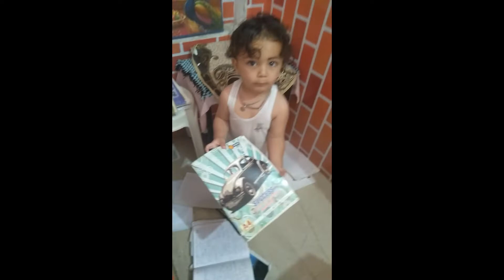Double Dose of Naughtiness🤩 बुआ की पुस्तको 📚के साथ छेड़ छाड़ 🤓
All these videos were created with full security under the complete supervisor. These videos are just for entertainment .. there is no harm to anyone. Don't try this at your home without any security...

If you like our videos, please share them with your friends.